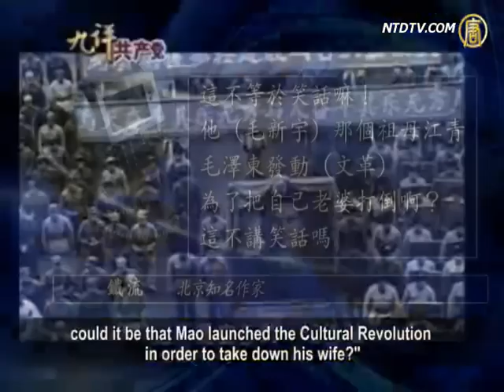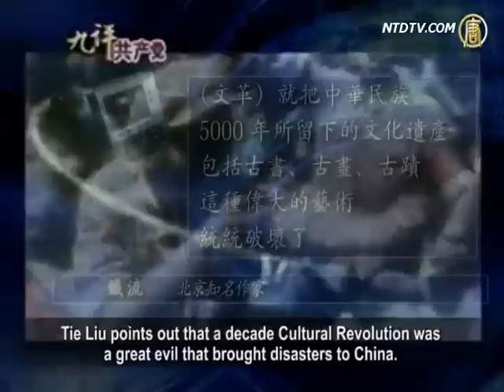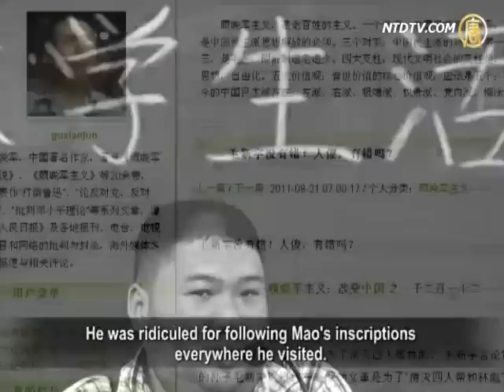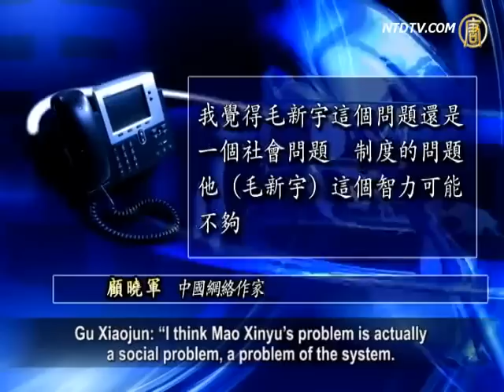Heaven's Retribution to Mao Zedong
Recently, the grandson of Mao Zedong, Mao Xinyu,
claimed that the reason that Mao launched
the Cultural Revolution is to "eliminate
the Gang of Four and Lin Biao."
The shocking remarks draw ridicule from netizens.
Scholars also comment that Mao Xinyu must have
mental problems, so it's better for the CCP (Chinese
Communist Party) to put a stop to his tomfoolery,
otherwise, the CCP will only be made more embarrassed.

41 year old Mao Xinyu, Mao Zedong's only grandson,
is the current Vice Minister of the Department of War
Theory & Strategic Studies at the Academy of
Military Science. He holds the rank of Major-General.

Recently, Mao Xinyu published an article claiming
that the reason that Mao Zedong launched
the "Cultural Revolution" was to eliminate

Tie Liu(Beijing-based renown writer): " This is just a joke!
His grandmother is Jiang Qing (founder of the gang of four),
could it be that Mao launched the Cultural Revolution
in order to take down his wife?"

Mao Zedong launched the Cultural Revolution in 1966
when Wang Hongwen, member of Gang of Four,
was only a secretary of the Security Department at
Shanghai No. 17 Cotton Mill.
Zhang Chunqiao, another member of the Gang of Four,
was Secretary of Shanghai Municipal Party Committee.
And Yao Wenyuan was an editorial member
of Liberation Daily.
It's hard to imagine that Mao launched the Cultural
Revolution just for the elimination of these four.

Tie Liu points out that a decade Cultural Revolution was
a great evil that brought disasters to China.

Tie Liu: "Cultural Revolution destroyed the Chinese cultural
heritage of over 5000 years, including ancient books,
ancient paintings, historic sites, among others.
The Cultural Revolution caused the unjust death of 20 million people. "

Mao Xinyu claimed that in 1966, Liu Shaoqi was in fact
excluded from the status, so, he was definitely not Mao's successor.
The target of Mao's Cultural Revolution was Lin Biao.
His status of Mao's successor had been written in CCP's party guidelines.
However, in reality, it was only after the Cultural Revolution began
that Lin Biao replaced Liu Shaoqi to be the only
Vice Chairman of CCP Central Committee.
Lin was not recognized as Mao's successor until 1969.

Gu Xiaojun(Chinese Internet writer): " CCP's 7000-Cadres
Conference in 1962 has already reflected the reason.
How did they assess the Great Leap Forward?
Mao Zedong claimed that 70% (of the economic collapse)
was due to natural disasters and 30% were man-made.
Liu Shaoqi claimed that 30% was due to natural disasters
and 70% man-made. His underlying tone was that
Mao should assume responsibility.
So, how could Mao stand this?"

In 1988, Mao Xinyu studied in the Department of History
at Renmin University of China. After graduation,
he did a postgraduate degree at CCP's Central Party School.
Now he works for the Academy of Military Science.
In 2010, he was granted the rank of Major-General, becoming
the youngest Major-General in the PLA (People's Liberation Army).
Netizens joked, "Mao Xinyu never spoke without mentioning
'My grandfather'." He was ridiculed for following
Mao's inscriptions everywhere he visited.

In his article, Gu Xiaojun wrote,
"Mao Xinyu is not wrong! It is the system's fault.
A child was given a gun for fun, that's enough.
Why allow him to play Major-General?"

Gu Xiaojun: "I think Mao Xinyu's problem is actually
a social problem, a problem of the system.
He might have an insufficient IQ, then don't allow him to
make a fool of himself everywhere.
In this case, the CCP itself also feels embarrassed!"

Prior to his claim, Mao Xinyu was hired as
a visiting professor by Guangzhou University.
As a part-time professor, he requires the class to study
Mao Zedong Thought. The action was widely questioned.
Netizens satirized that he was washing his dirty linen
in public. It is Heaven's retribution to Mao Zedong.

NTD reporters Changchun, Li Qian and Zhu Di.